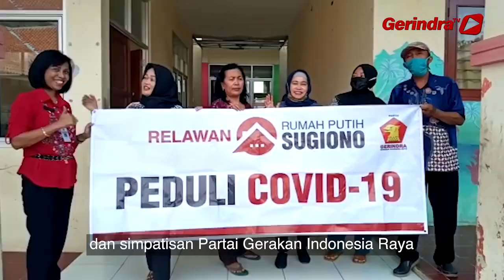Ucapan Hari Raya Idul Fitri 1441 Hijriah oleh Sugiono (Wakil Ketua Umum Partai Gerindra)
Selamat Idul Fitri 1441 Hijriah, kepada seluruh pimpinan, pengurus, kader, simpatisan dan relawan Partai Gerindra yang merayakn hari suci lebaran. Tetap menjaga kekompakan dan soliditas kita dalam mengabdi untuk rakyat dan bangsa Indonesia.

Taqabballahu Mina Wa Minkum, semoga Allah Subhanahuwata'ala menerima ibadah puasa kita semua dan semoga kita kembali menjadi pribadi yang suci di hari Idul Fitri ini.

Sugiono (Wakil Ketua Umum Partai Gerindra)